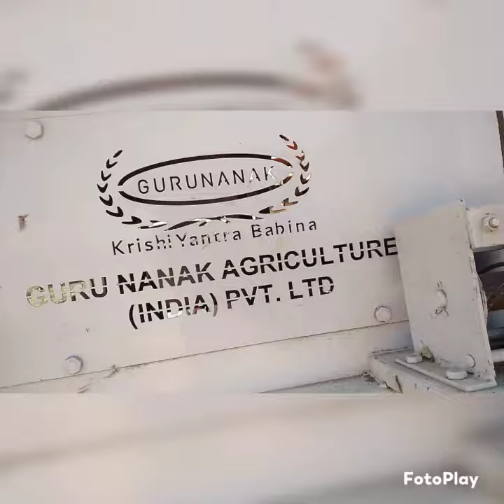guru new missen 2022 model 9553771378